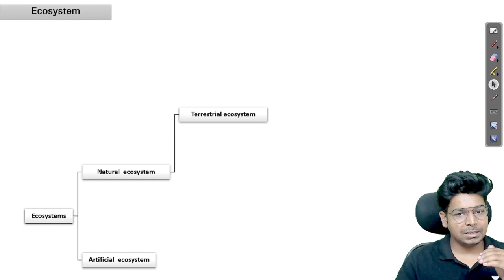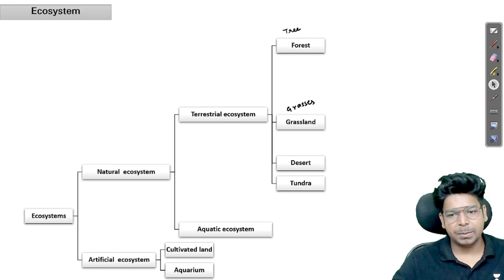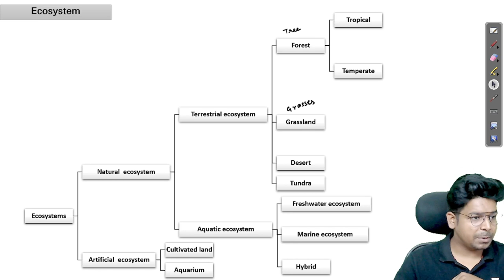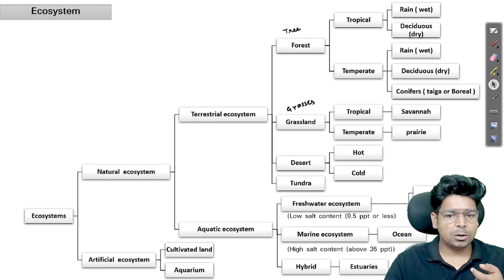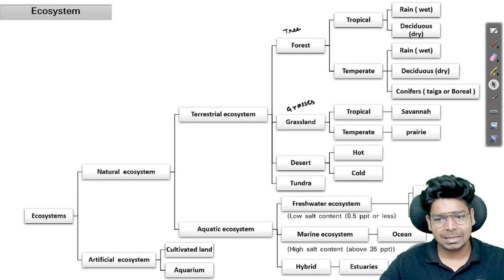Ecosystem Classification | Ecology Basics| By Virendra Singh | CSIR | GATE | DBT | ICMR